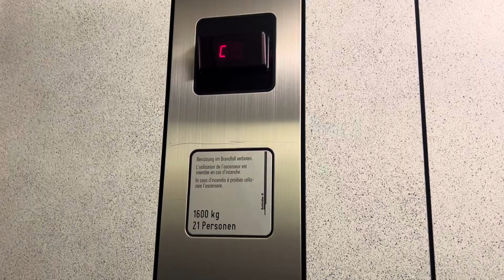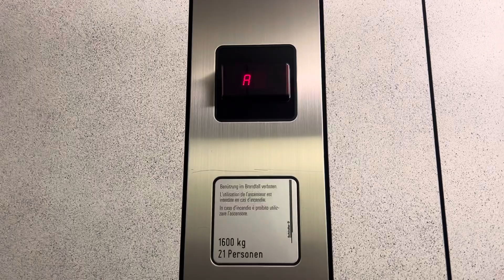2 jolis ascenseurs Schindler M-series à traction @ Bienne, Suisse.